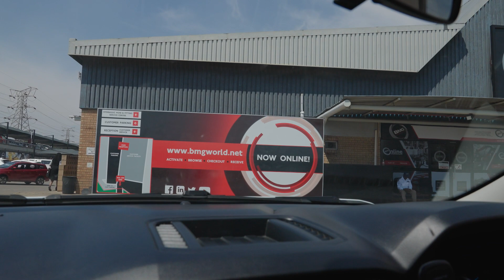BMG Success Story Preston Pillay